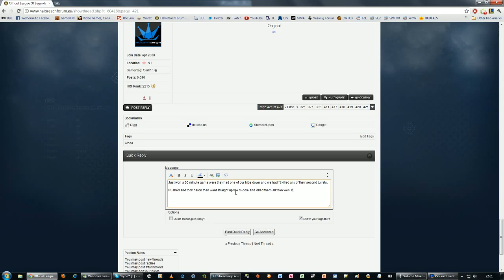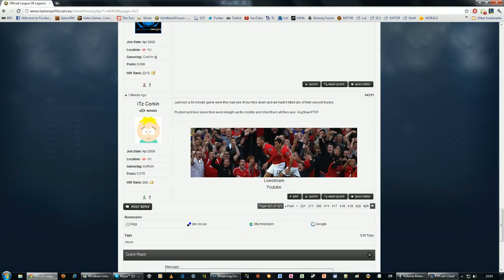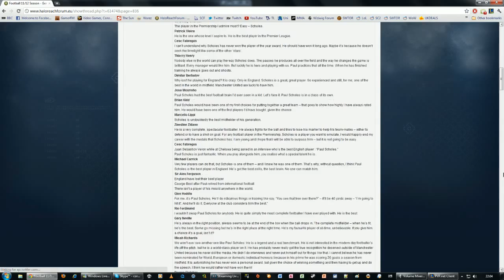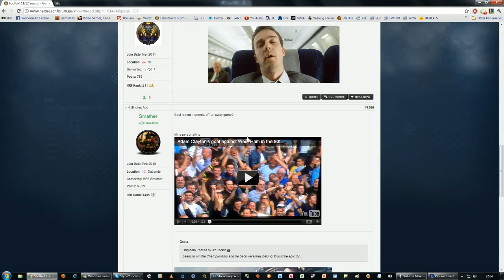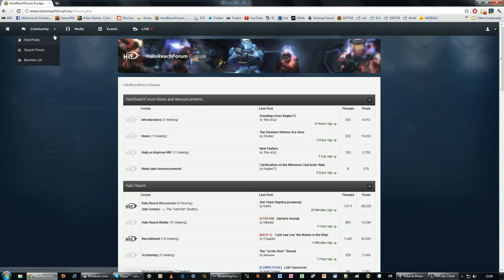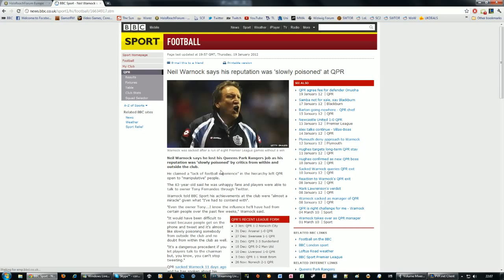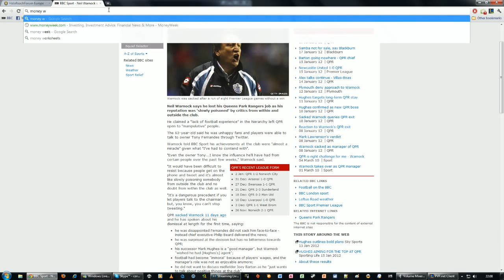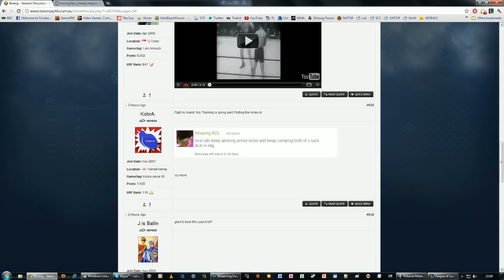League of Legends (Normal 5's) - 3 / 9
Recorded live on January 19 at  1:31pm. -- Stream @ Twitch.tv/Corkin
Youtube.com/CorkinHD

Hope you enjoy my gameplay and be sure to check out my stream.  If you like it then don't be scared to favourite it ;)